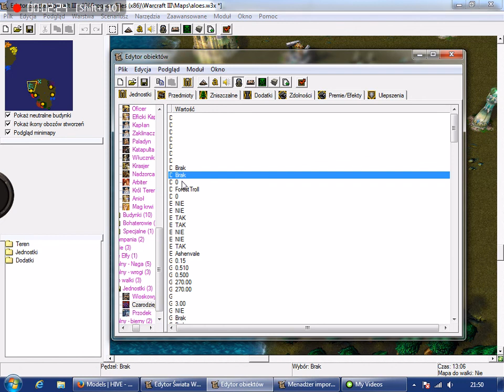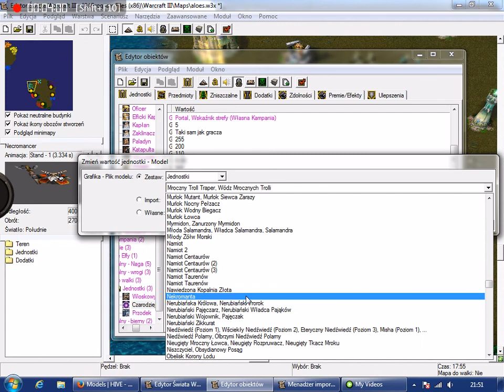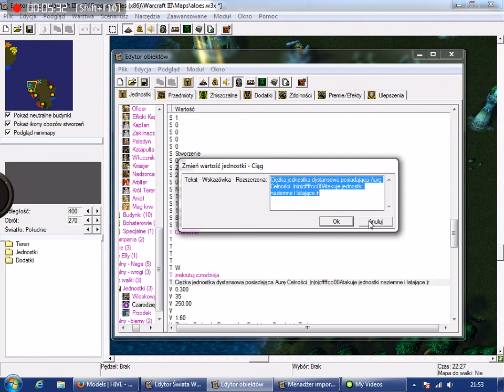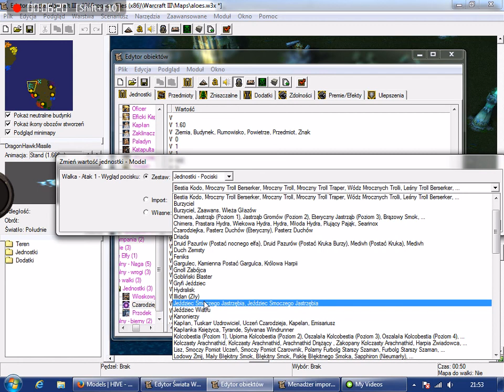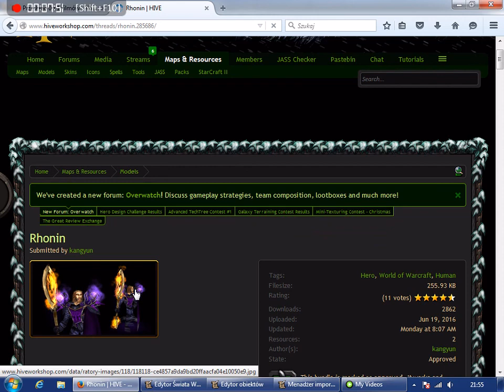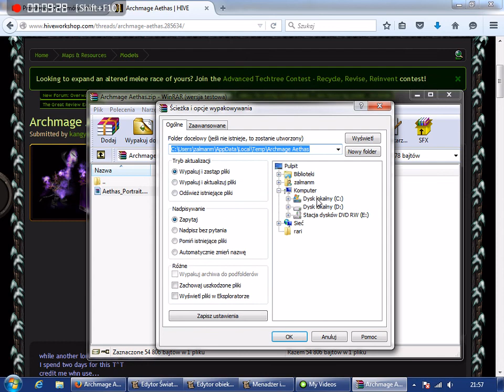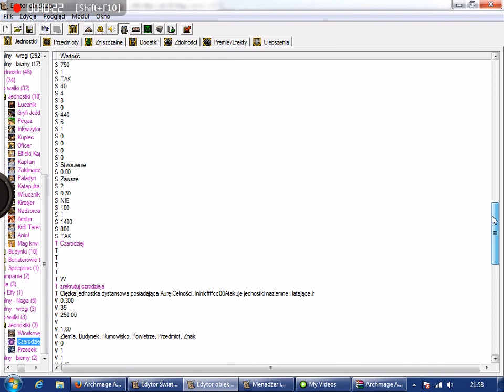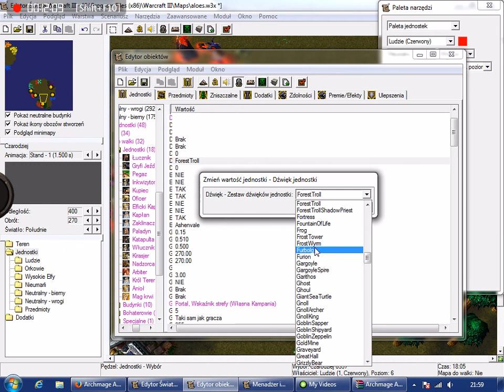Warcraft 3 edytor światów jak korzystać?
pokarze wam jak korzystać z edytora map!